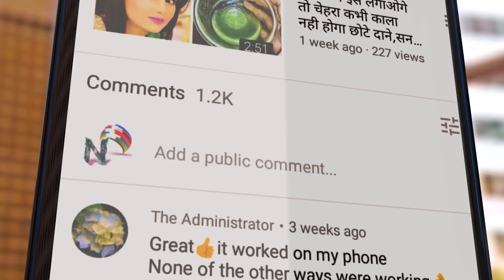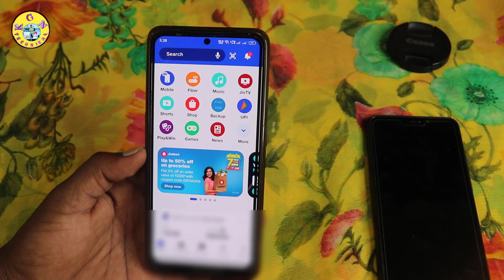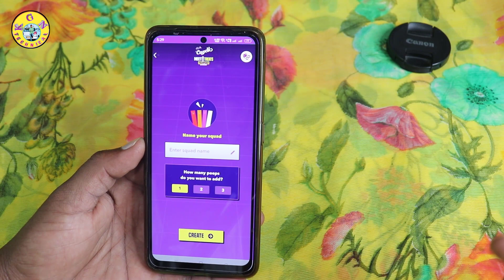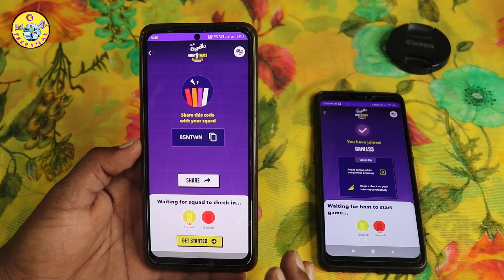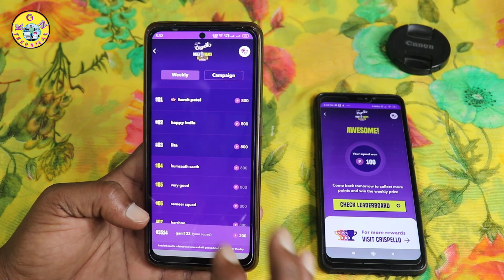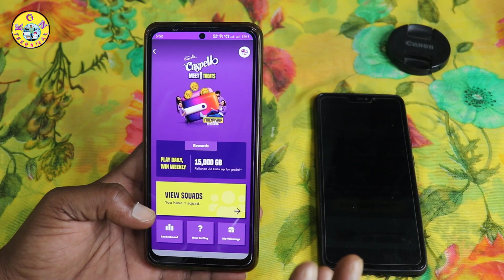Jio New Offer FREE 1 Year Jio Recharge FREE Crispello 15000GB Data Vaucher Myjio App Free Data Offer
Jio New Offer Crispello 15000GB Data Vaucher FREE 1 Year Jio Recharge FREE Myjio App Free Data Offer

KGN TECHNICAL